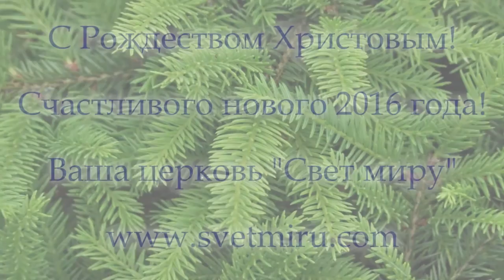Поздравление с Рождеством Христовым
Поздравление для вас с Рождеством Христовым и новым 2016 годом от епископа Российского объединенного союза христиан веры евангельской (пятидесятников), пастора церкви "Свет миру" Сергея Лавренова